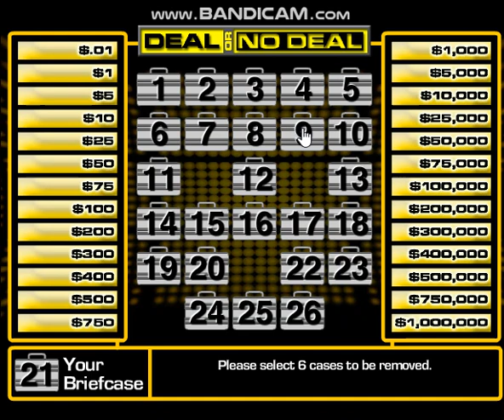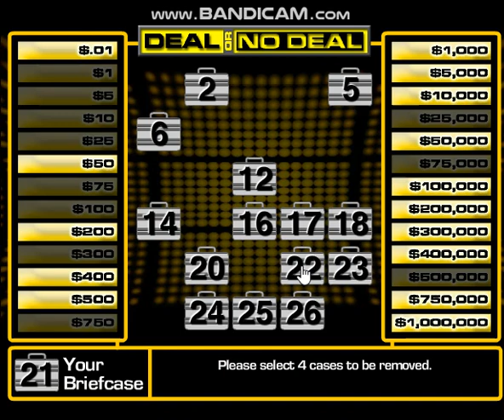DEAL! I'LL TAKE IT! | Deal Or No Deal